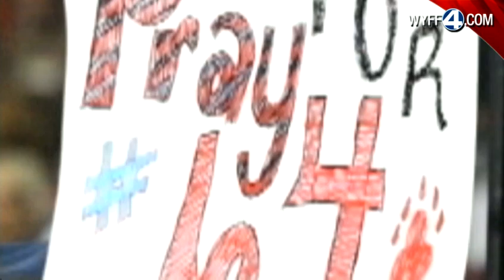Belton-Honea Path remembers number 64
Football team pays tribute to Ben Jordan